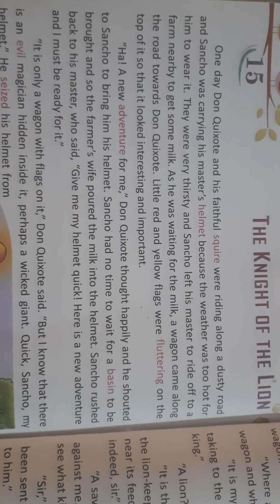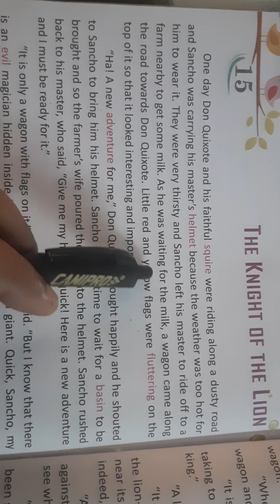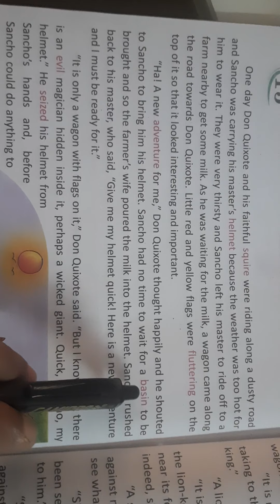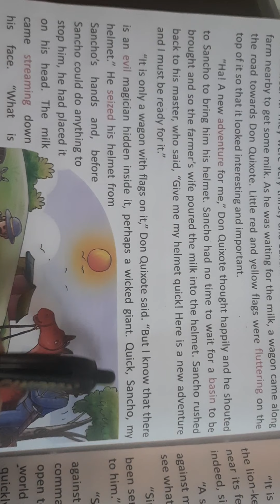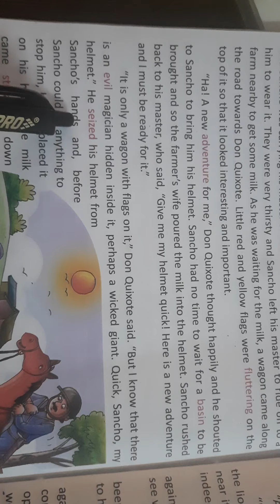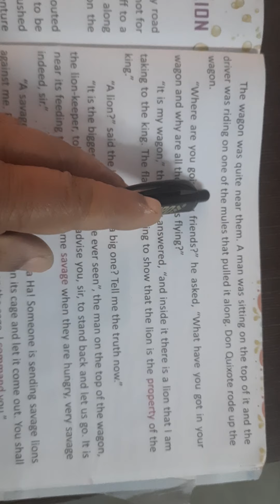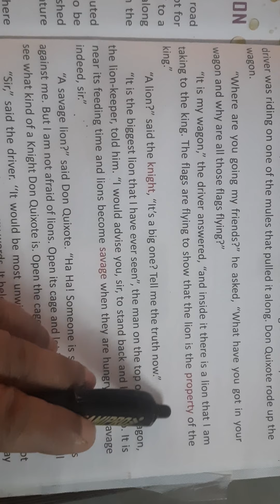English class 5th